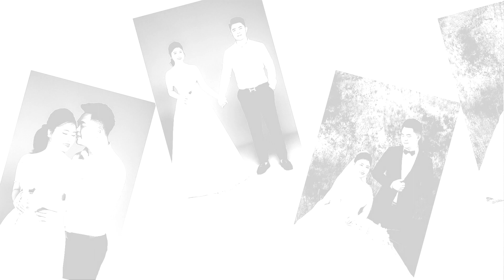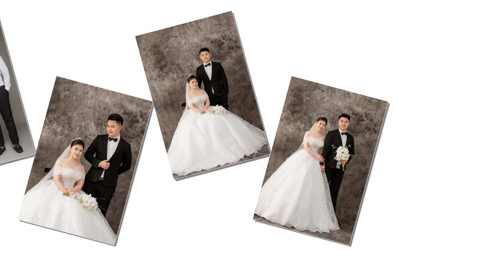Đình Mạnh & Kiều Ngân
𝐖𝐢𝐧 𝐖𝐞𝐝𝐝𝐢𝐧𝐠 -
"Trao cả tâm tình lên từng sản phẩm”
🏠 𝗔𝗱𝗱: KĐT Phương Huy-Tiền Phong-Mê Linh-HN
〽Nhận đào tạo học viên nhiếp ảnh, photoshop, makeup chuyên nghiệp